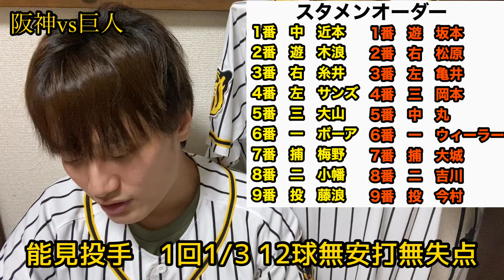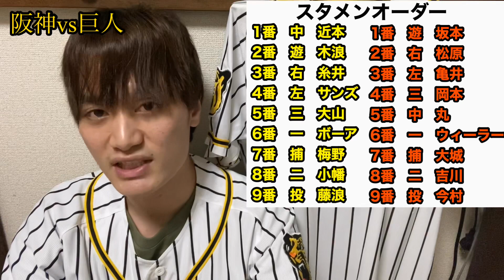【阪神タイガース】2020/09/05 阪神vs巨人12 伝統の一戦 切り替えて明日から勝つしかないぞ！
今回は９月５日阪神vs巨人の試合について語らせていただきました！

いや〜藤浪選手は一回2軍で自分を見つめ直す期間必要ですかね〜
前回も降板した時も四球、死球と一番悪い時の藤浪選手ですからね…
正直もう一回チャンスを！って思える内容でもないのでね〜

昨日は5点差あるところを巨人に1点差まで詰められての勝利。
今日は11点差あるところを1点返して敗北。
勝つにしても負けるにしてもこの差は大きいですよね〜

阪神vs巨人
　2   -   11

1.中　近本光司選手
2.遊　木浪聖也選手
3.右　糸井嘉男選手
4.左　サンズ選手
5.三　大山悠輔選手
6.一　ボーア選手
7.捕　梅野隆太郎選手
8.二　小幡竜平選手
9.投　藤浪晋太郎選手

投手陣
小川一平選手、馬場皐輔選手、望月惇志選手、ガンケル選手、岩貞祐太選手、岩崎優選手、能見篤史選手、スアレス選手

捕手
坂本誠志郎選手

内野手
上本博紀選手、陽川尚将選手、糸原健斗選手、植田海選手

外野手
江越大賀選手、俊介選手、中谷将大選手、福留孝介選手

起用投手
藤浪晋太郎選手ー能見篤史選手ー望月惇志選手ー小川一平選手

本塁打
大山悠輔選手　15号ソロホームラン

32勝30敗3分

2019年度現地観戦戦績
5勝5敗